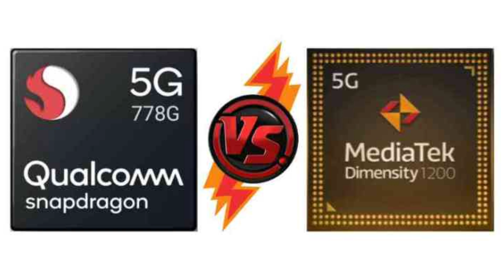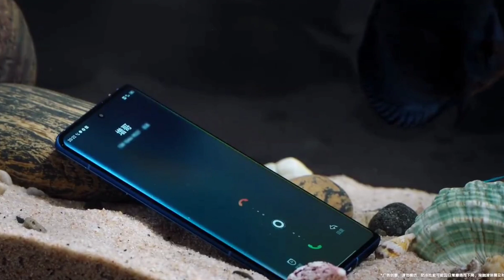SAD TRUTH OF iQOO Z5 IN INDIA 😡 iQOO Z5 INDIA LAUNCH & PRICE